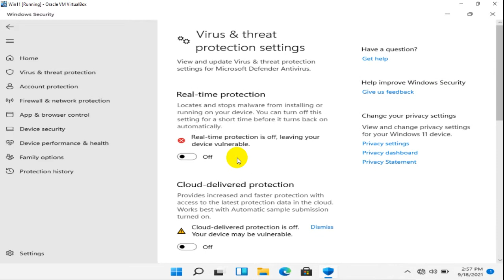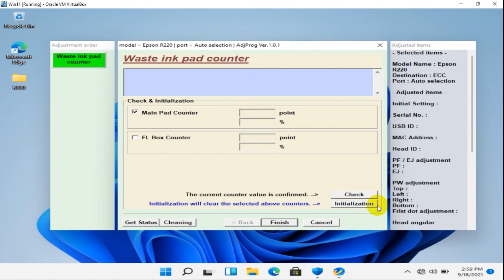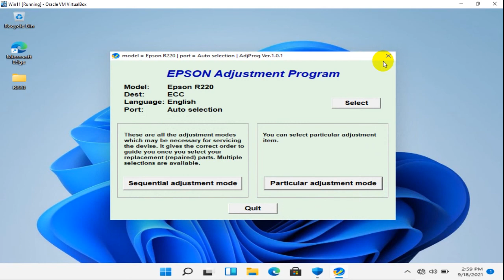How to Reset Epson R220 with Resetter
Tutorial How to Reset Epson R220 with resetter or adjustment program.